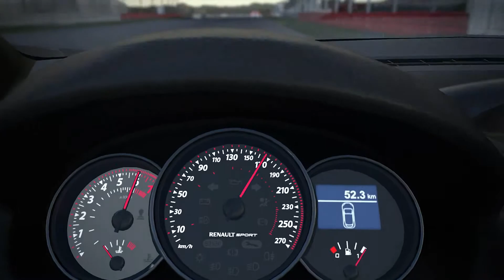Project Cars - Renault Sport Trailer 1080p HD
XboxOne/Xbox360/Ps3/Ps4/Pc